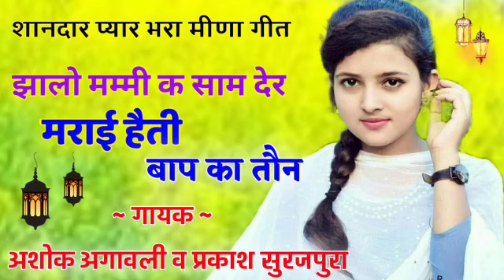अशोक अगावली मीणा गीत 2022, सदाबहार मीणा गीत।। प्रकाश मीणा गीत।। New meenawati song 2022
सभी गायकों के मीणा ढांचा सुनने के लिए हमारे चैनल पर क्लिक करें और सुनें
गायक
 धर्मेन्द्र गोठवाल
 प्रकाश गोठवाल
 मन्तेश गोठवाल